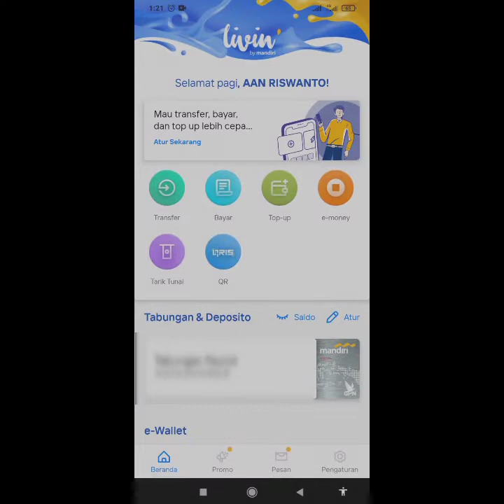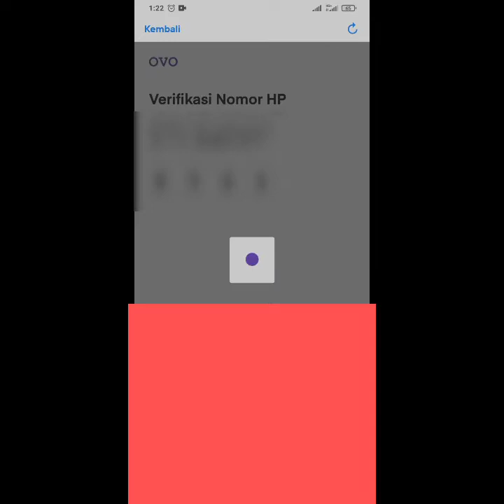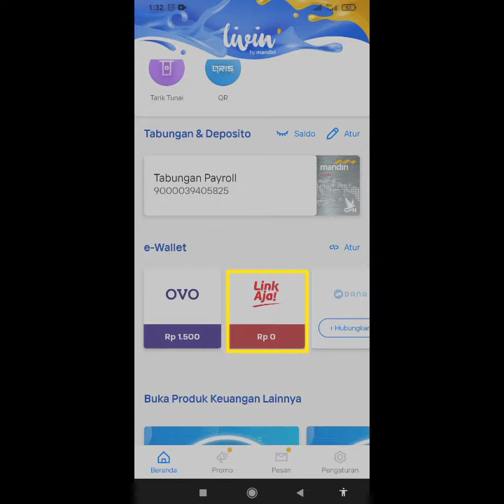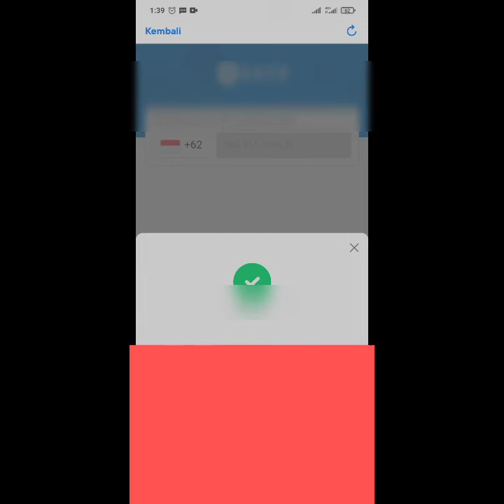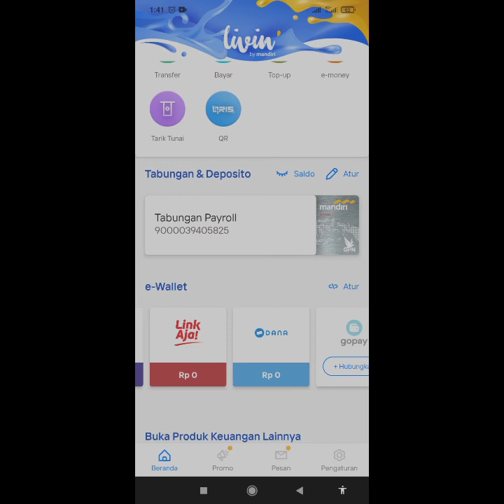Cara Menghubungkan e-wallet OVO, LinkAja, Dana Ke New Livin By Mandiri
Berikut tutorial cara menghubungkan akun ovo, link aja, dana di New livin by mandiri